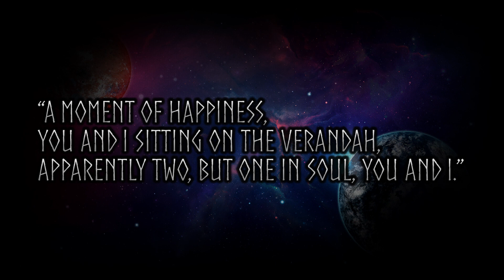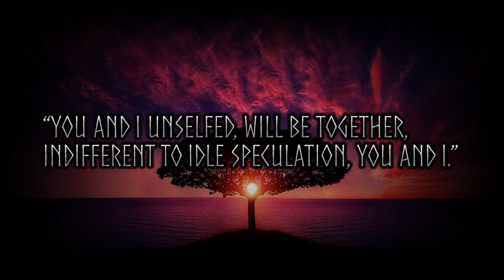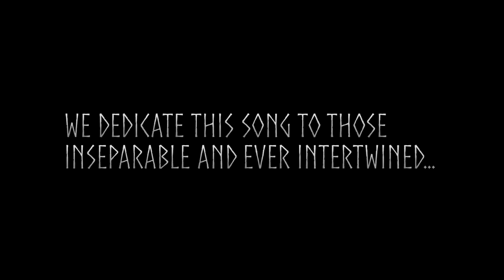ANAHATA – Benedictions Upon the Ever Intertwined [ORIGINAL SONG]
POEM:

Rumi – A Moment of Happiness

“A moment of happiness,
You and I sitting on the verandah,
Apparently two, but one in soul, you and I.
We feel the flowing water of life here,
You and I, with the garden's beauty
And the birds singing.
The stars will be watching us,
And we will show them
What it is to be a thin crescent moon.
You and I unselfed, will be together,
Indifferent to idle speculation, you and I.
The parrots of heaven will be cracking sugar
As we laugh together, you and I.
In one form upon this earth,
And in another form in a timeless sweet land.”